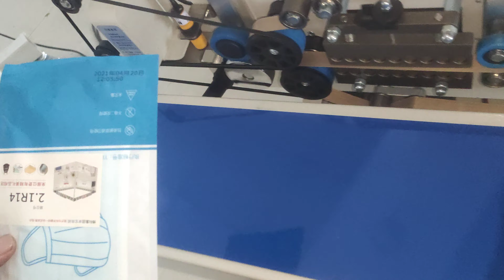Premade bag sealing machine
Premade bags sealing machine with inkjet printer.
suitable for all kinds of bag materials, such as PE/PET/Aluminum/Paper/OPP compound films.
speed is adjustable,heating temperature can be setted.multi language touch panel. machine will auto stopped when heating temperature below 50℃.